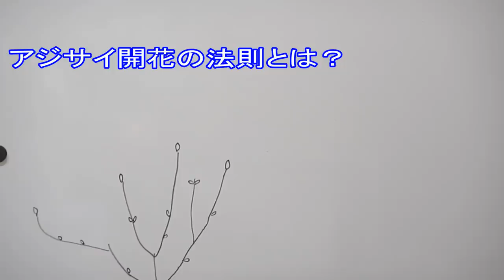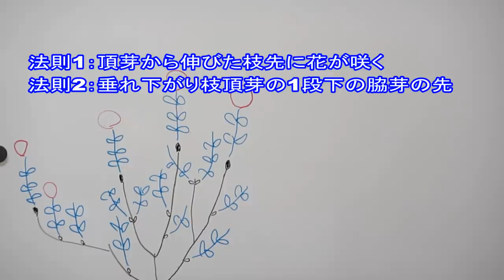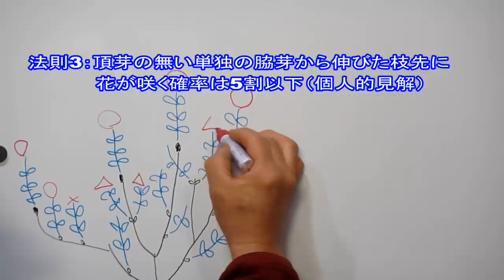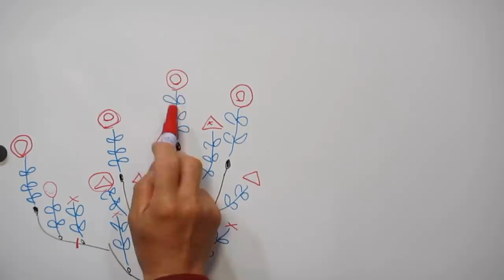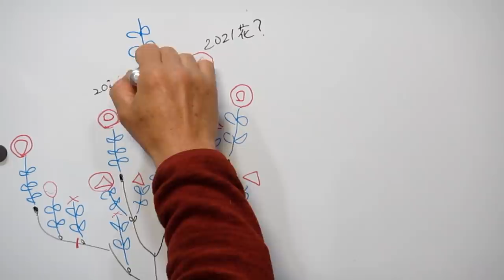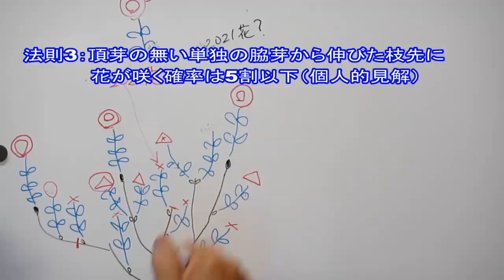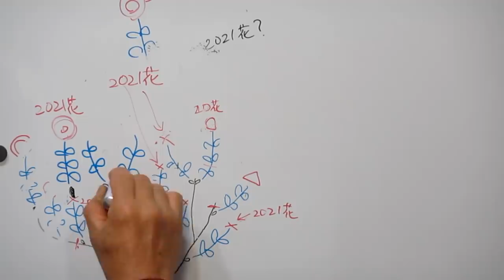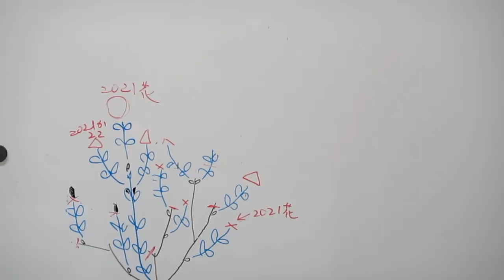No.091_アジサイ③開花の法則 200515(Hydrangea pruning and Flowering law)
アジサイは頂芽から伸びた枝先に花が咲く確率が一番高いので、枝先の切り詰めは開花を1年ないし2年遅らせることになります。むやみに枝先を切り詰めず開花の法則を理解しましょう。